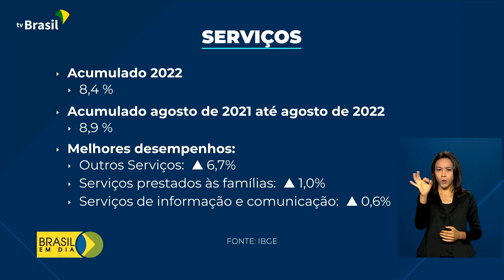Economia | Pesquisa Mensal de Serviços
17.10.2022 - O setor de serviços cresceu em agosto. Já é a quarta alta seguida.